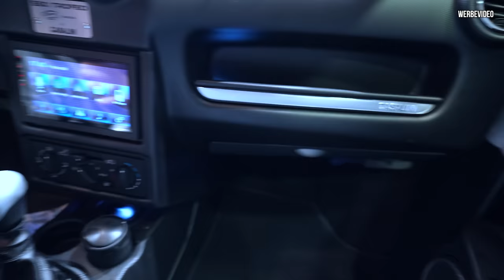45 Km/h Auto mit 1,8T Umbau? Turbo Gockel bei Mutlu? Infinitas Kompressor für den RS4? RBE Breitbau?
Wir treffen ein paar bekannte Gesichter auf der Essen Motorshow und dann finden wir noch einen ganz wilden Umbau!